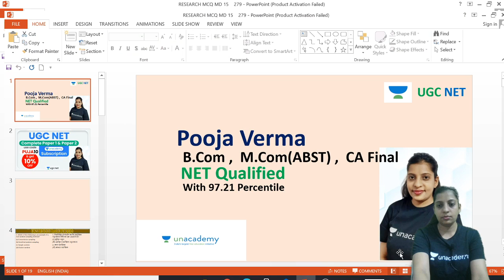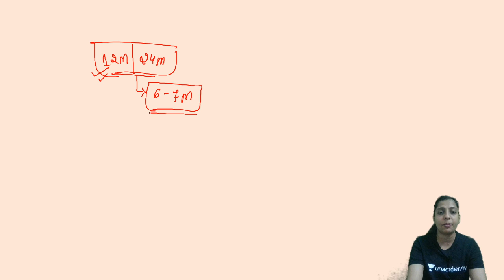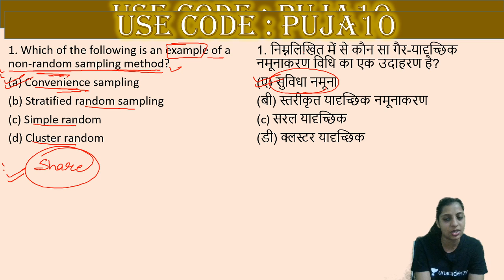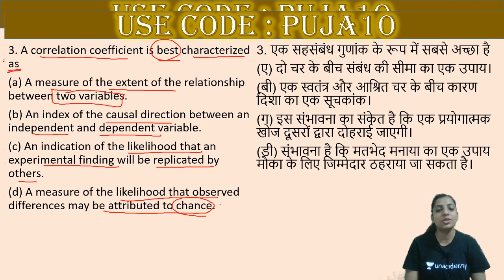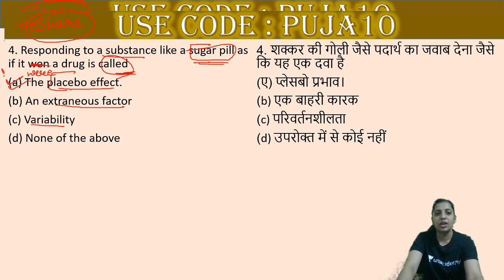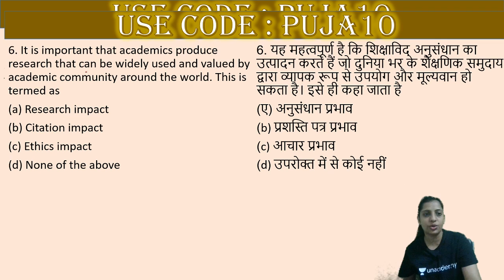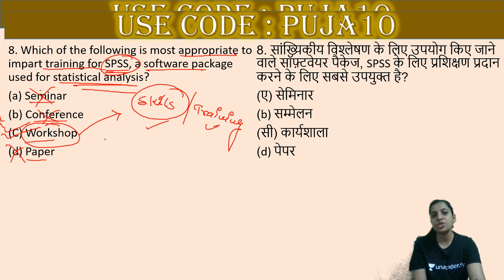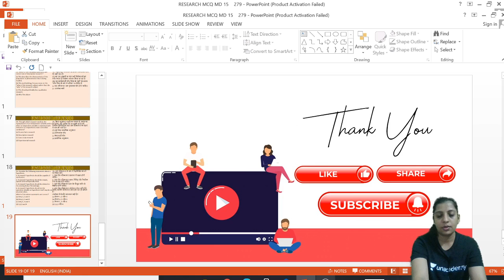9:00 AM - JRF 2021 Paper - 1 | Research Aptitude by Pooja Verma | Previous Year Questions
JRF 2021 Paper - 1 | Research Aptitude by Pooja Verma | Previous Year Questions

8:00 AM :- Aditi Ma’am (Current Affairs)

8:30 AM :- Shiv Sir (Higher Education System)

9:00 AM :- Pooja Ma’am (Research Aptitude)

9:30 AM :- Simranjit Ma’am (Mathematical Aptitude)

10:00 AM :- Kritika Ma’am (Environmental & Social Studies)

10:30 AM :- Neeraj Sir (Teaching Aptitude)

11:00 AM :- Priya Ma’am (Current Affairs)

11:30 AM :- Pooja Mam (Commerce)

12:30 PM :- Aditi Mam (Computer Science)

2:00 PM :- Kritika Ma’am (Geography)

3:00 PM :- Priya Ma’am (Economics)

4:00 PM :- Neeraj Sir (Political Science)

5:00 PM :- Simranjit Ma’am (Economics)

6:00 PM :- Vijendra Sir (Law)

7:00 PM :- Shiv Sir (History)

1. One Subscription, Unlimited Access
2. Learn from your favorite teacher
3. Real time interaction with teacher
4. You can ask doubts in live class
5. Limited students
6. Download the videos & watch offline